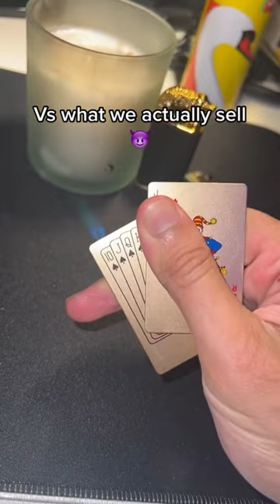Add a little bit of green 😳